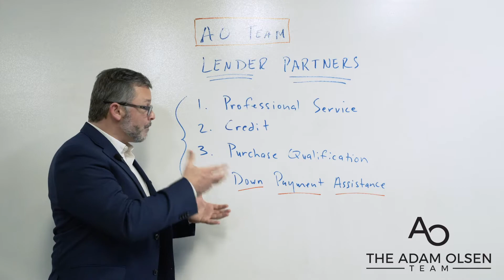Lease Buyout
Stuck in a lease? 👎
Want to take the next step and purchase a home?  🏡
The Adam Olsen Team has you covered! 🕴️
Shoot us a DM or visit our for more information about the options we provide!